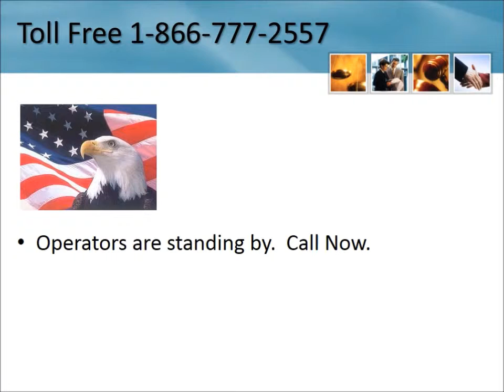Stryker Hip Recall Lawsuit Aurora Colorado Lawyers 1-866-777-2557 - Stryker Hip Replacement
Stryker® Hip Recall Lawyers Aurora Colorado - Stryker Hip Lawsuit - Hip Implant - 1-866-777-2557 - Stryker Rejuvenate or ABG II - Free Consultation - Call Toll Free

In June 2012, Stryker Corporation initiated a voluntary recall of two hip replacement systems: Stryker Rejuvenate® modular and Stryker ABG II® modular-neck hip stems

We are also investigating metal on metal hip lawsuits as well as DePuy® ASR Hip, DePuy Pinnacle Hip Replacements, Smith & Nephew® R3 Acetabular Systems, Wright® Conserve Hip Devices (Wright Conserve Hip Cup, Conserve Plus), Wright Profemur Z Hip Replacements, Zimmer® Trabecular Metal Modular Acetabular Systems, and Zimmer® Durom Cup Hip Implants.

Depuy Hip Recall Lawyers Colorado

Silverthorne
Hillside
Phippsburg
Nunn
Hartman
Chromo
Bond
Howard
Central City
Glen Haven
Meeker
Grand Lake
Wetmore
Redvale
Fruita
De Beque
McClave
Coalmont
Shawnee
Castle Rock
Eads
Loveland
Hot Sulphur Springs
Hudson
Haswell
Cascade
Monte Vista
Weston
Greeley
Saguache
Dacono
Aguilar
Jelm
Stratton
Carbondale
Fort Lupton
Arriba
Ophir
Crested Butte
Boulder
Arlington
Hasty
Rye
Rollinsville
Snyder
Ignacio
Burns
Palisade
Nederland
Gill
Hamilton
Hillrose
Avon
Red Feather Lakes
Trinchera
Elizabeth
Bellvue
Atwood
Fort Morgan
Hereford
Yellow Jacket
Ovid
Antonito
Matheson
Rush
Vernon
Gilcrest
Erie
Estes Park
Jamestown
Longmont
U S A F Academy
Paoli
Paonia
Naturita
Deer Trail
Firestone
Durango
Padroni
Red Wing
Brighton
Dillon
Calhan
Blanca
Indian Hills
Placerville
Salida
Strasburg
Paradox
Silt
Franktown
Collbran
Jefferson
Bedrock
Arapahoe
New Raymer
Pitkin